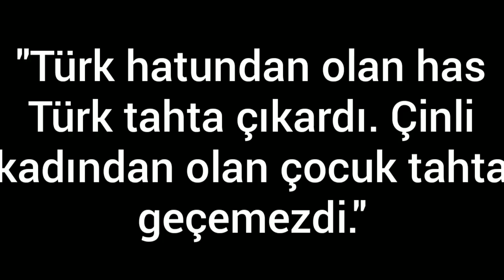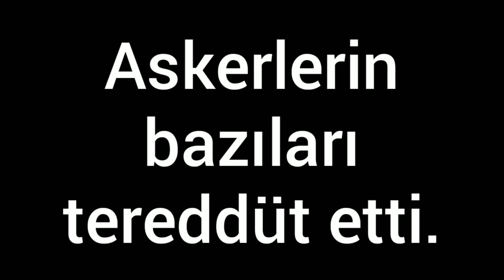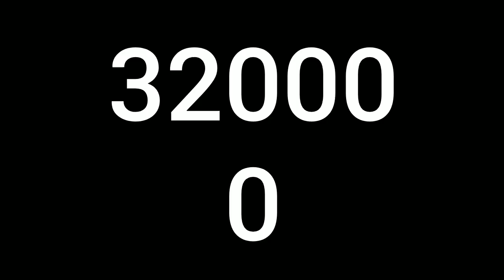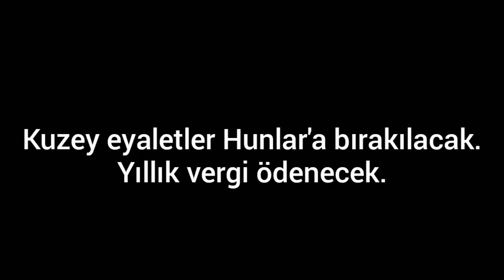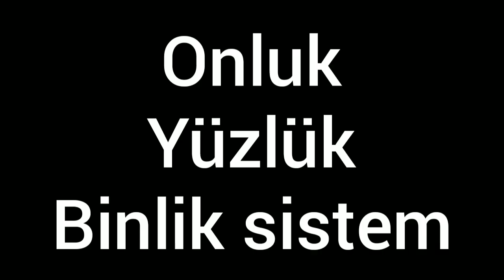Mete Han'ın Hayatı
Asya Hun İmparatorluğu'na en parlak dönemini yaşatan Mete Han'ın hayatını anlattığım bir video hazırladım.